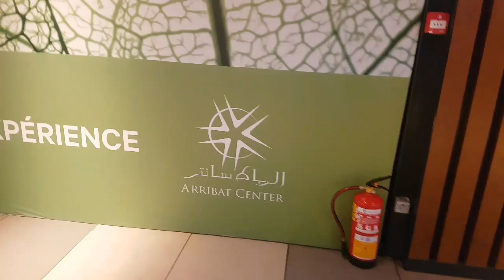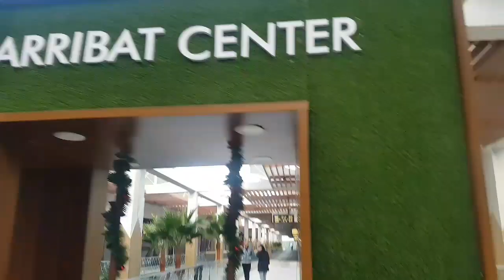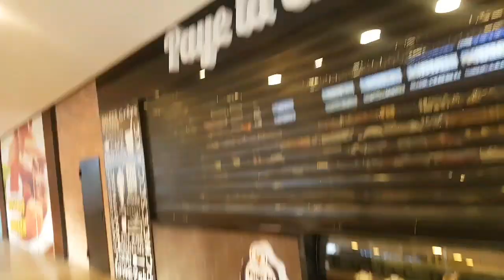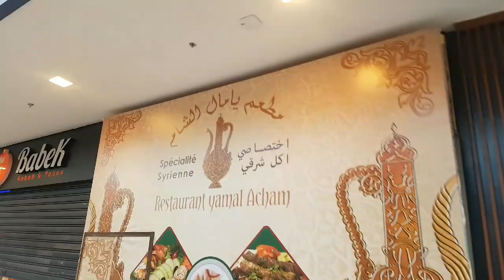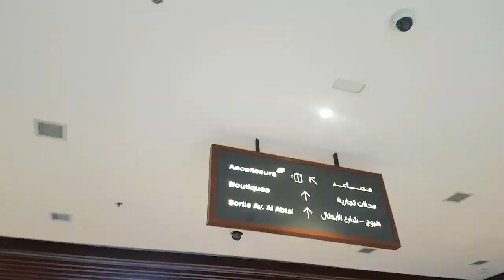My 26th birthday:part2/ الرباط سنتر في حلة مختلفة، صباحا و مساءً+ عشاء عيد ميلادي عند الوازاني